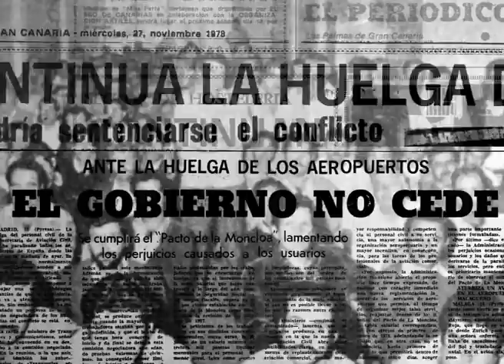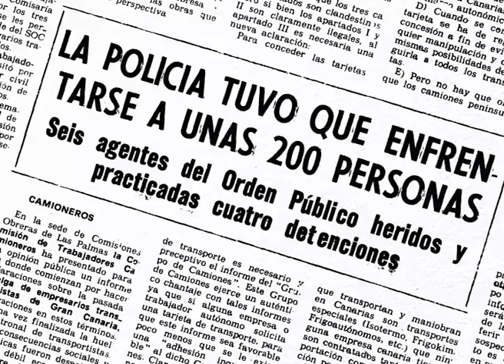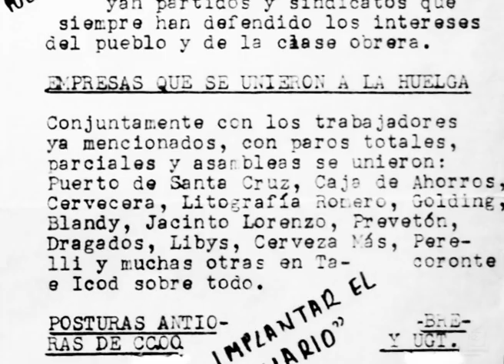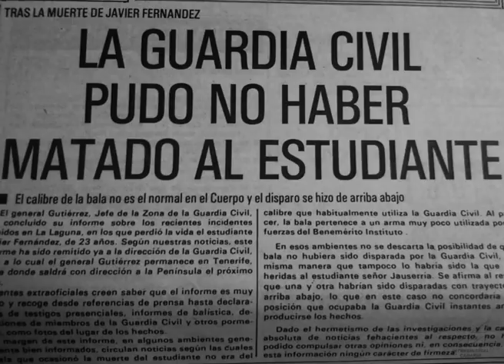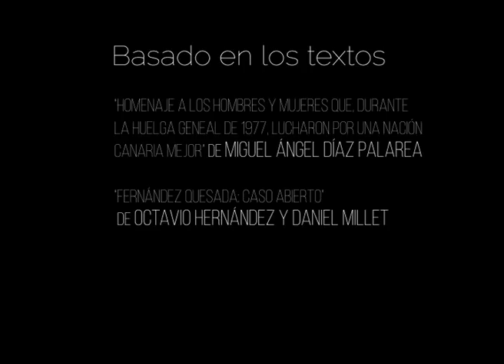Javier Fernández Quesada: Memoria Viva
Reconstrucción de los hechos que condujeron al asesinato del estudiante canario en 1977.